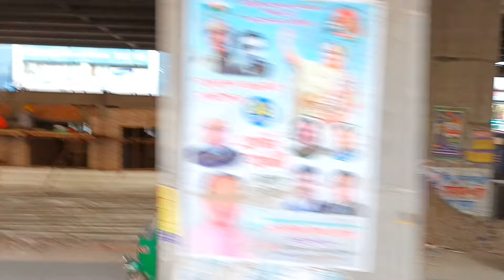বিআরটি প্রকল্পের শেষ পিচ ঢালাই চলছে|28/01/2024|Brt line 3 news|airport road|brtline3update